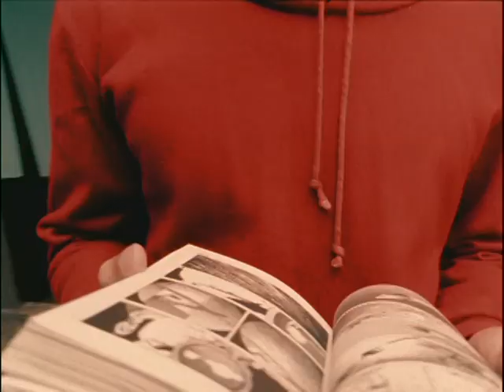[HQ] MV 周杰倫 忍者 - Jay Chou . Ninja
周杰倫 Jay Chou
:: 范特西 Fantasy ::

忍者

作詞：方文山   作曲：周杰倫

居酒屋裡的小神龕 離鋪滿鵝卵石的玄關
差不多一米寬的信仰 我坐著喝味噌湯
在旁觀看 庭園假山 京都的夜晚
有一種 榻榻米 的稻香 叫做禪
那裡~~
神社許願 閃過一個畫面
這裡~~
忍者矇著臉 在角落吹暗箭
心裡~~
幕府又重現
從前老東京那條山手線 像一齣懷舊的默片

喔一唷 喔一喔一一一
喔一喔 喔一喔一一 嗚~~

伊賀流忍者的想法 嘿~~
只會用武士刀比劃 嘿~~
我一個人在家 乖乖的學插花
(日文:是 是 是 我懂了)

一二三四(日文) 櫻花落滿地 有一種神秘 凝結了空氣
一二三四(日文) 黑夜裡偷襲 去攻擊 煙霧當武器
一二三四(日文) 忍者的物語 要切斷過去 忠心是唯一
一二三四(日文) 隱身要徹底 要忘記 什麼是自己

那裡~~
這裡~~
心裡~~
幕府又重現

一二三四(日文) 忍者的物語
一二三四(日文) 要切斷過去
一二三四(日文) 忠心是唯一
一二三四(日文)